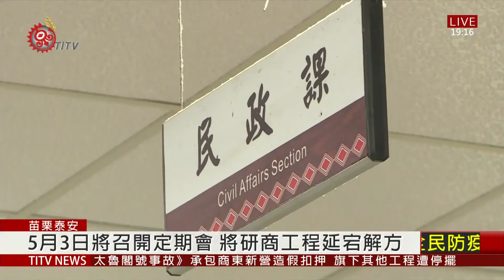斥資7800萬! 泰安鄉公所新辦公大樓工程延宕 2021-04-13 IPCF-TITV 原文會 原視新聞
苗栗泰安鄉公所2018年在中央協助下，斥資總預算7800多萬元興建新的辦公大樓，原本預計360天就要完工，但是到了2021年卻遲遲無法完工驗收，對此鄉長劉美蘭表示，因第1期工程建材物料價格飛漲，所有預算幾乎砸在主體結構，導致內、外裝經費不足，向中央請求補助未果，希望能利用鄉內預算補足差額。

只是三千多萬由鄉內預算支付，會不會擔心擠壓到其它預算？就有鄉代認為不至於，但鄉公所應該要更詳細地解釋原因。

目前預算書已送交到鄉代會，就等5月3號的定期會召開，讓鄉長、鄉民代表當面對談，找出讓事件落幕的解方。